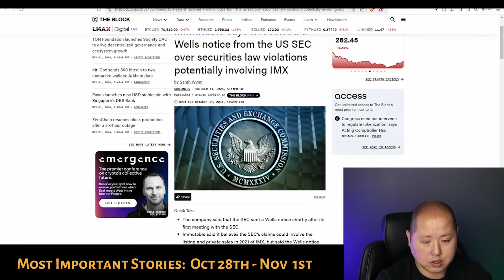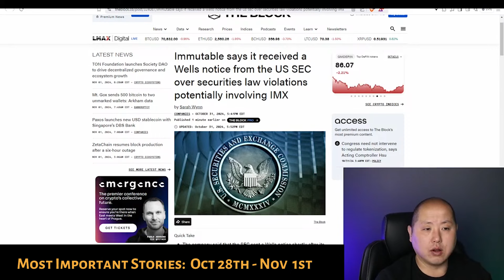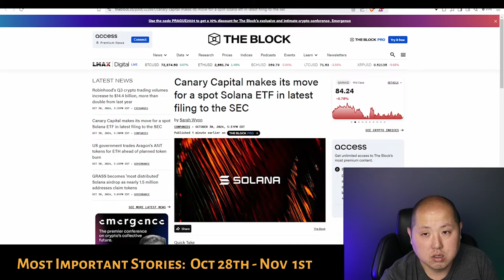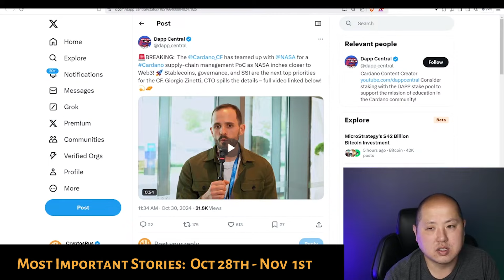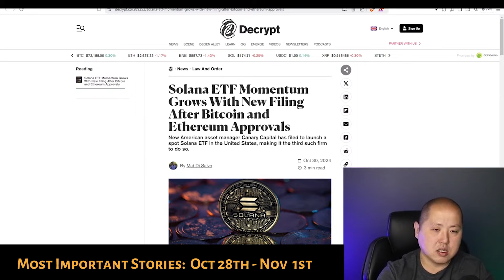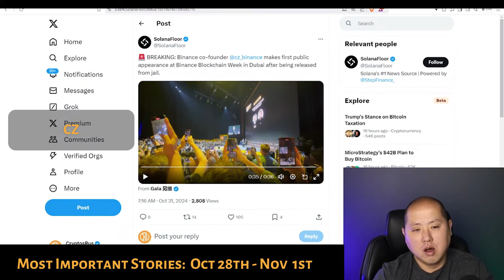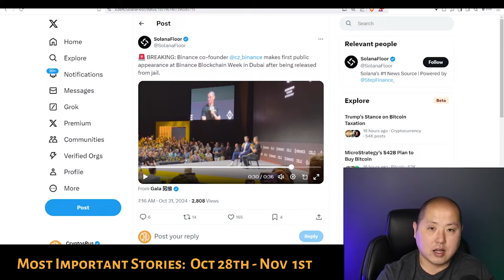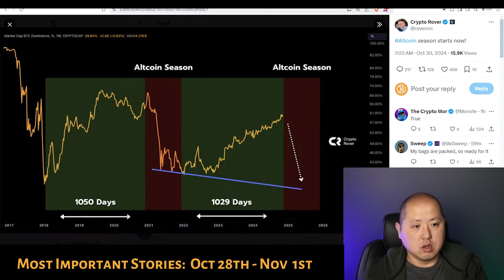Injective Teamed Up With MAJOR Players For This Huge Release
In this video, George looks at Injective, Sui, Cardano, Solana and more!

0:00 Injective
0:42 Immutable
1:09 NYSE
2:57 Cardano & NASA
3:29 Sui
3:54 Solana ETF
5:06 CZ
6:27 Altcoin Season